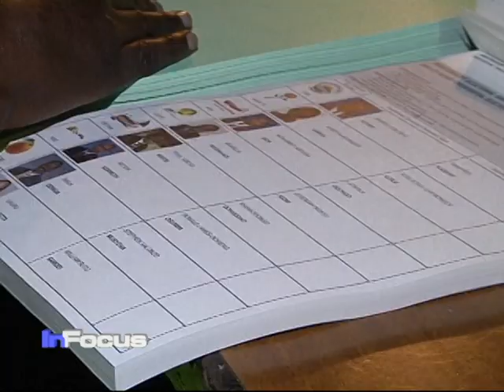Kenya Post-election Discussion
VOA's Vincent Makori talks to Joseph Wambia, CEO of Wambia Capital LLC, about Kenya's post-election result.